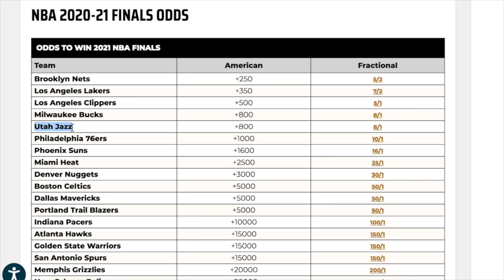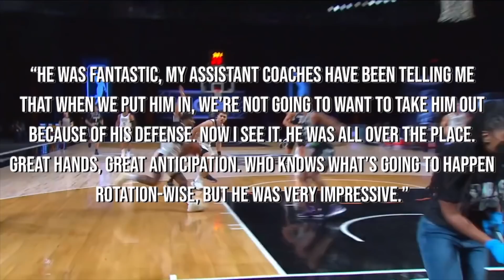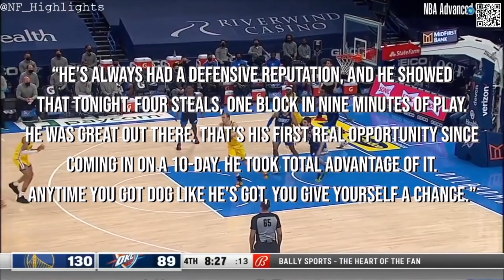How SCARY Will The Golden State Warriors 2021 “Playoff” Rotation Look?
The 2021 NBA playoffs start in about 2 weeks! What will Stephen Curry and the Golden State Warriors look like when the time comes? Let's check it out today!